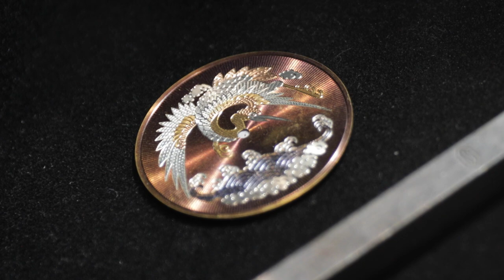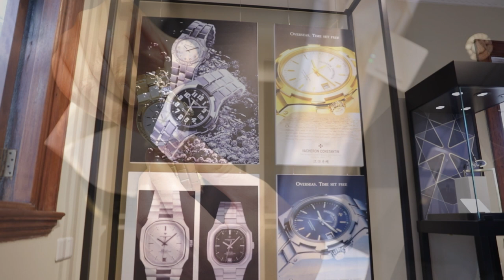探访上海张园江诗丹顿 Masion 1755 时间艺术家